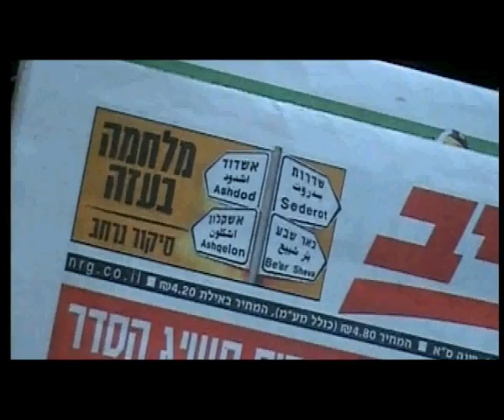PROMO lorena and lior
פרומו לחתונה של לורנה וליאור